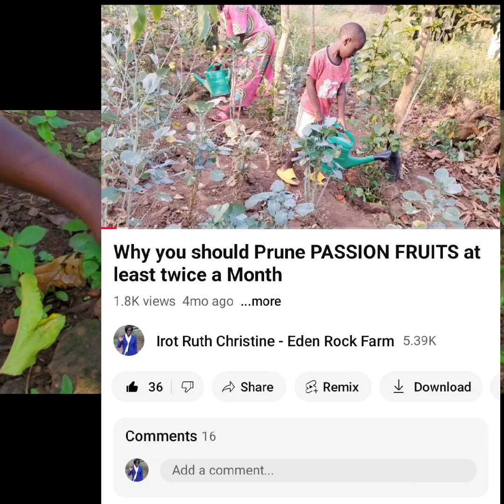What Causes Flower Abortion in PASSION FRUITS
Farm wiz Ruth - Principal Farmer @irotruthchristine-edenrockfarm